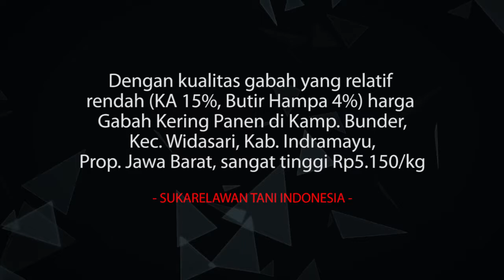Pengukuran Gabah di titik Kamp. Bunder, Kab. Indramayu, Jawa Barat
Dengan kualitas gabah yang relatif rendah (KA 15%, Butir Hampa 4%) harga Gabah Kering Panen di Kamp. Bunder, Kec. Widasari, Kab. Indramayu, Prov. Jawa Barat, sangat tinggi Rp5.150/kg.

- SUKARELAWAN TANI INDONESIA -